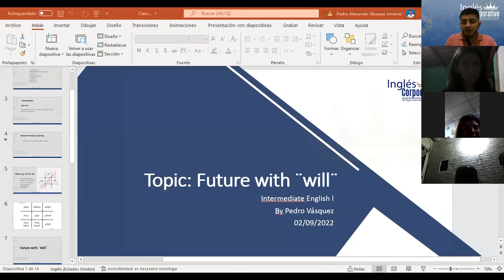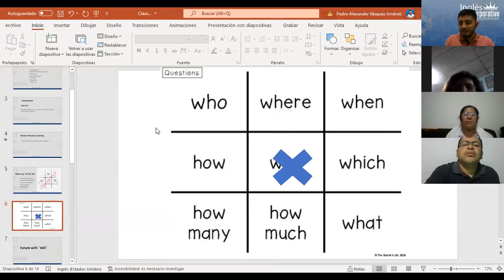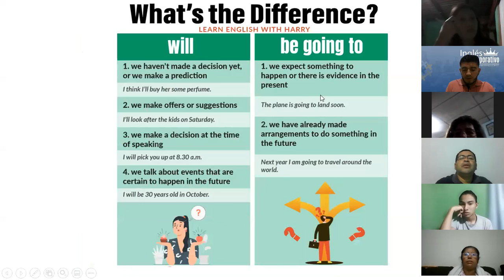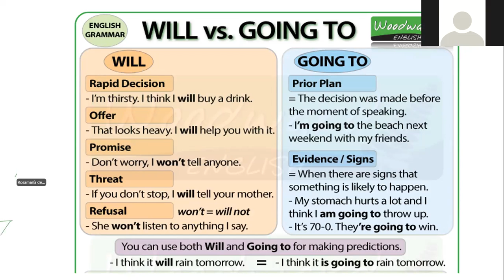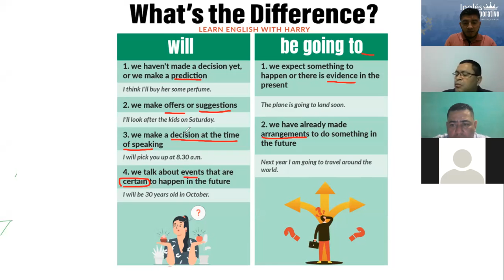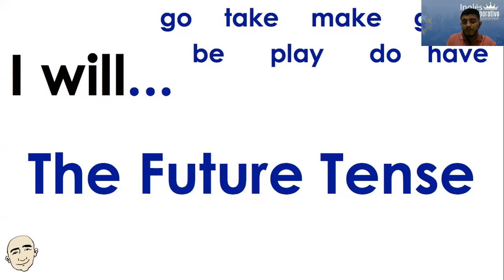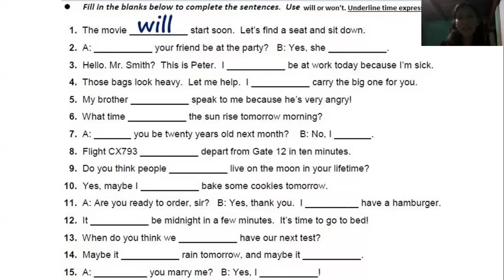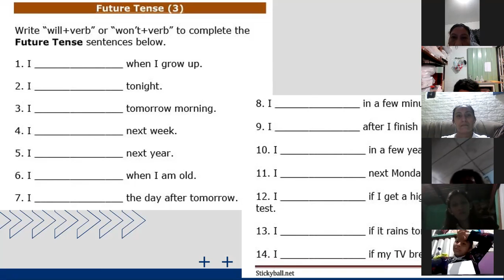Ingles Corporativo- Class # 14 Future with ¨will¨